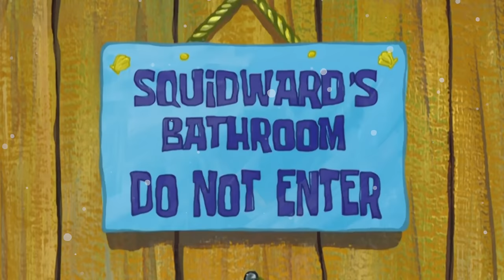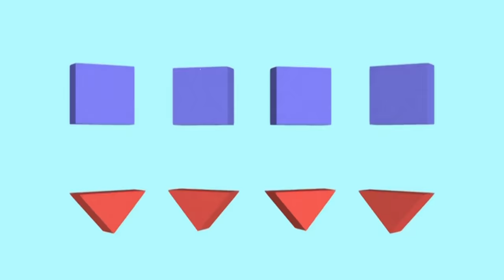Squidward's Most Luxurious Self-Care Moments! 🧘💅 | SpongeBob SquarePants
It's important to treat yourself, and nobody knows that better than Squidward Tentacles! Whether he's enjoying a nice cup of tea or practicing his clarinet, Squidward always makes time for self-care. Check out this compilation of Squidward's self-care moments!